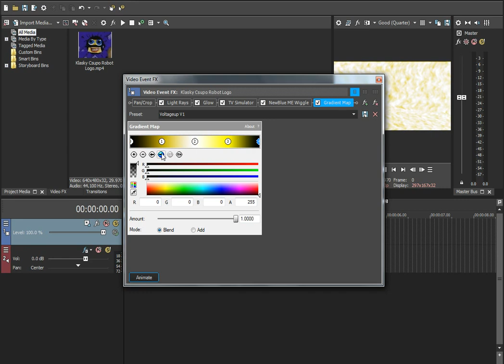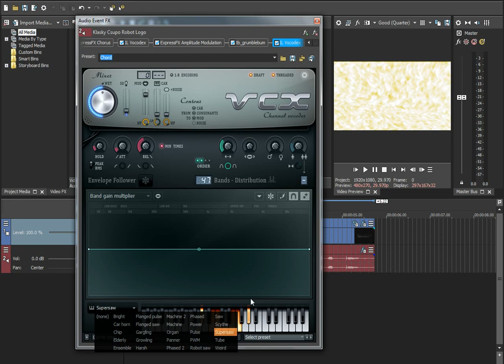How To Make Voltageup V1